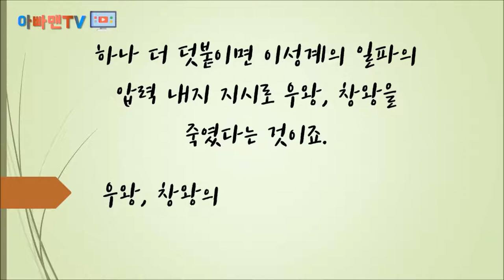고려 왕건 역사 왕이름 이야기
고려 왕건 역사 왕이름 이야기 시리즈를 오늘 또 올려 봅니다.